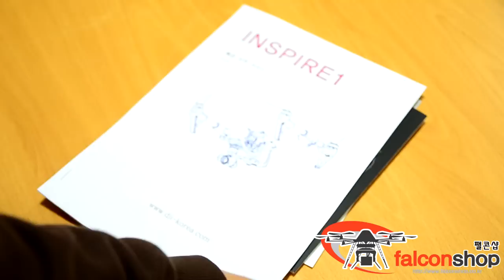DJI 인스파이어 빠른시작가이드 (한글)